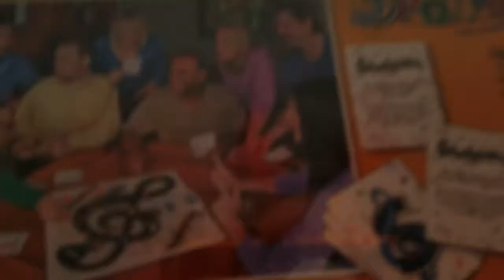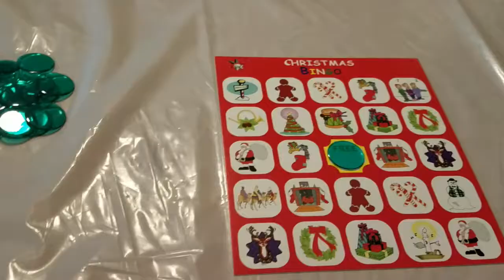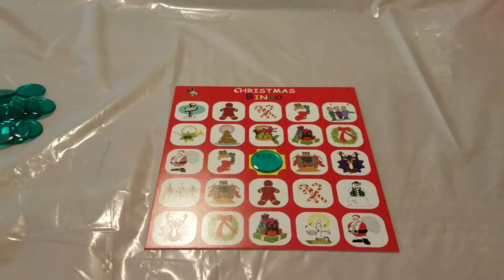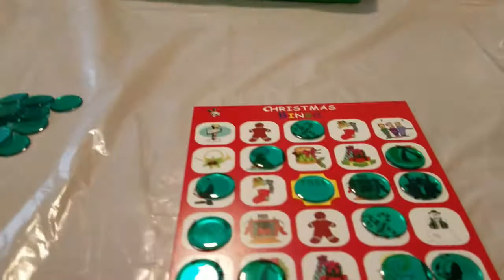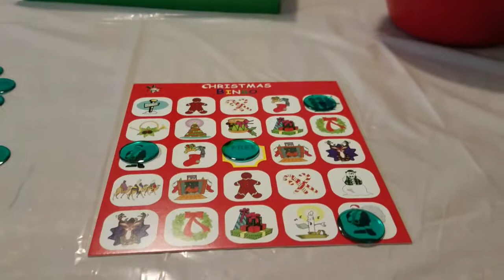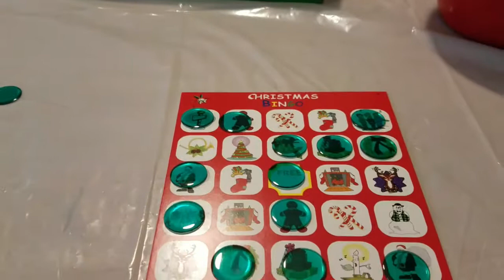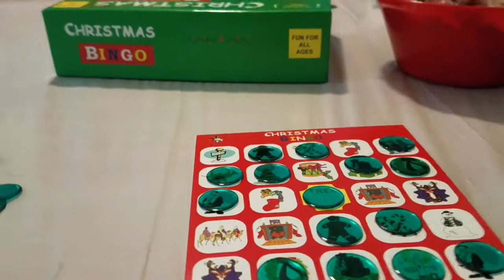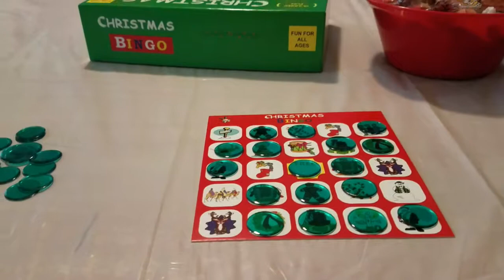Christmas 2018 | L.O.L. Surprise! & Christmas Bingo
Howdy SkinnySquad!  It's finally time for Christmas Bingo!  Sit back, relax, and enjoy!